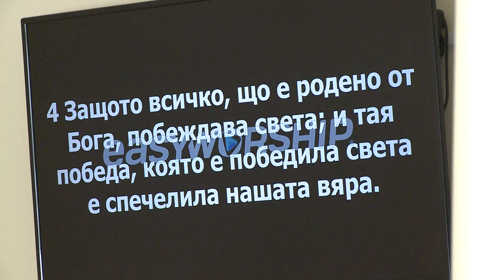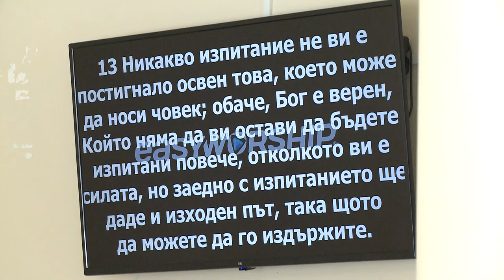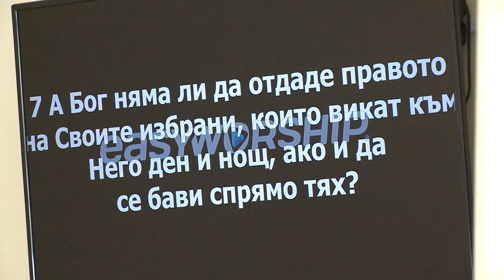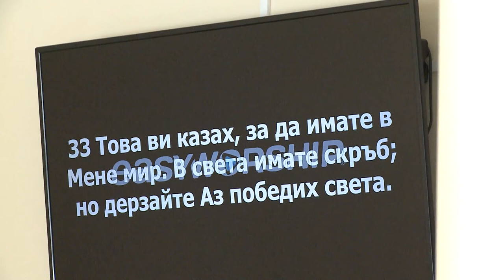Бог больше чем победа. Роман Плешу